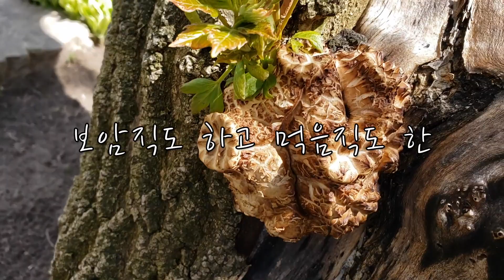[ 버섯 박사니임~~이거 먹을 수 있는 건가요? 궁금해요! ]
요즘들어 약초와 버섯에 대해 궁금한게 너무 많아요
물론 책으로 , 컴으로 확인하며 공부도 해 보지만 확신이 안서요
모든게 비슷 비슷한 듯...
약초,버섯 박사님들의
조언과 도움이 필요할 때가 많아 너무 아쉽기만 하네요 ㅠㅠ